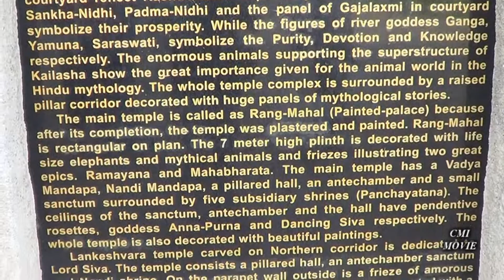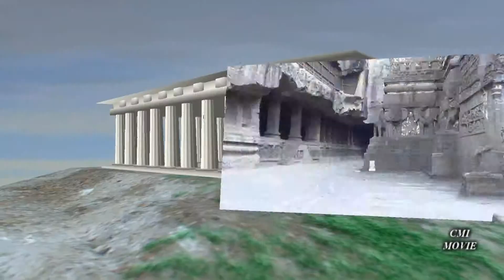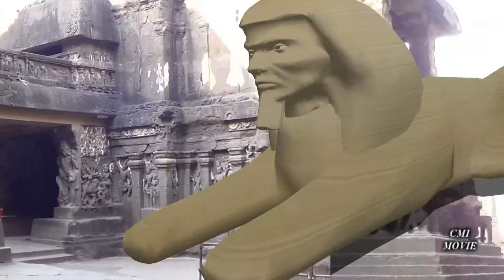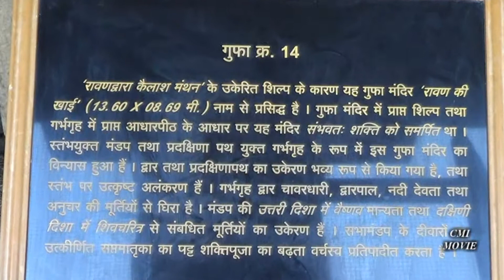Ellora Caves Part 1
Ellora, is an archaeological site, 29 km (18 mi) North-West of the city of Aurangabad in the Indian state of Maharashtra. It is also known as Elapura (in the literature-Kannada). It is also known as Elapura (in the Rashtrakuta literature-Kannada). Well known for its monumental caves, Ellora is a World Heritage Site. Ellora represents the epitome of Indian rock-cut architecture. The 34 "caves" are actually structures excavated out of the vertical face of the Charanandri hills. Buddhist, Hinduand Jain rock-cut temples and viharas and mathas were built between the 5th century and 10th century. The 12 Buddhist (caves 1–12), 17 Hindu (caves 13–29) and 5 Jain (caves 30–34) caves, built in proximity, demonstrate the religious harmony prevalent during this period of Indian history. It is a protected monument under the Archaeological Survey of India. Ellora is known for Hindu, Buddhist and Jain cave temples built during 6th and 9th centuries by the rulers of the Kalachuri, Chalukya and Rashtrakuta dynasties. The Jagannatha Sabha a group of five Jain cave temples of 9th century built by Rashtrakuta.
The Ellora Caves are not only a unique artistic creation but also with its sanctuaries devoted to Buddhism, Hinduism and Jainism, it illustrates the spirit of tolerance that was characteristic of ancient India. The central attraction at Ellora is Kailash Temple (cave16), is the most remarkable. Shaped by hand from a single massive rock, it includes a gateway, exhibition area, square, hall, hut, sanctorum and tower which bear testimony to the excellence of Dravidian art. It is believed to have taken 7000 laborers, working in continuous shifts and 150 years to build.